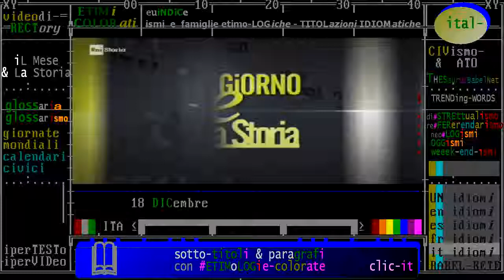(anniversari-nascita 1946) ** 18 dicembre ** Pretoria (Sudafrica): Stephen Bantu Biko, politico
- Civismo & ATO

:tags (da raistoria)
Stephen Bantu Biko
leader anti-apartheid
Black Consciousness Movement ("Movimento per la Coscienza Nera")

(it) attivista sudafricano anti-apartheid
(es) activista sudafricano antiapartheid
(fr) militant noir d'Afrique du Sud
(en) an African nationalist and African socialist

:raistoria:  1946 - dicembre 1946: Biko il leader anti-Apartheid
- 18/12/1946 -  Nasce Stephen Bantu Biko attivista sudafricano anti-apartheid.
Nel 1970 fonda il Black Consciousness Movement ("movimento per la coscienza Nera"), un movimento sorto dall'angoscia e dalla frustrazione degli africani colti, che si vedono preclusa ogni libertà a causa della segregazione razziale dominante. Viene arrestato il 6 settembre 1977 e muore in carcere, presumibilmente a causa di una sprangata. La sua morte violenta lo rende un simbolo per la popolazione sudafricana nera, un eroe della resistenza contro il regime afrikaner. Leggi tutto

:wp-it: Stephen Bantu Biko, noto come Steve Biko (King William's Town, 18 dicembre 1946 – Pretoria, 12 settembre 1977), è stato un attivista sudafricano anti-apartheid.

:wp-es: Stephen Bantu Biko (King William's Town, 18 de diciembre de 1946-Pretoria, 12 de septiembre de 1977)1​ fue un activista sudafricano antiapartheid.

:wp-fr: Stephen Bantu Biko, dit Steve Biko, né le 18 décembre 1946 et mort le 12 septembre 1977, est un militant noir d'Afrique du Sud et une des figures de la lutte anti-apartheid.

:wp-en: Bantu Stephen Biko (18 December 1946 – 12 September 1977) was a South African anti-apartheid activist. Ideologically an African nationalist and African socialist, he was at the forefront of a grassroots anti-apartheid campaign known as the Black Consciousness Movement during the late 1960s and 1970s. His ideas were articulated in a series of articles published under the pseudonym Frank Talk.